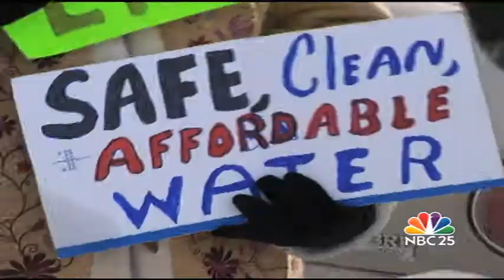Neighbors in Flint rallied in front of the Water Plant in Flint